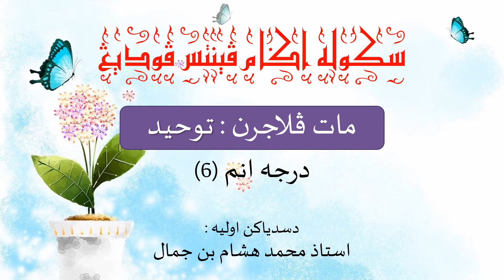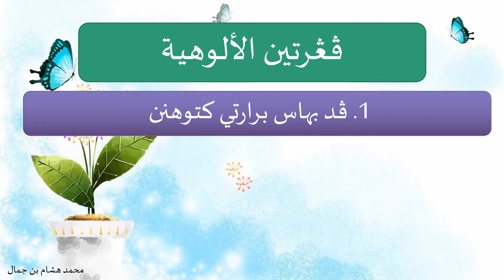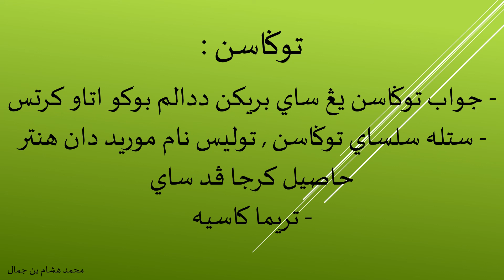Tauhid Darjah 6~Siri 1